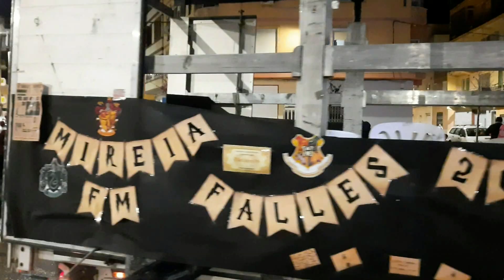CABALGATA DEL PREGON - FALLAS 2020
PRIMER ACTO FALLERO DEL AÑO 2020
RECORRIDO POR LAS CALLES DE SILLA.
DISFRAZADOS Y ALEGRES, CELEBRANDO
EL COMIENZO DE LAS FIESTAS FALLERAS.
AUTOR DEL VIDEO: FRANCISCO FERNANDEZ FERNANDEZ